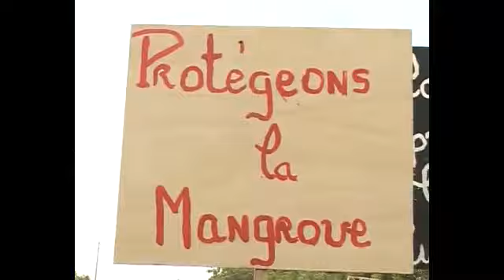Joal: les populations se mobilisent pour sauver le peu de poissons qui leur reste